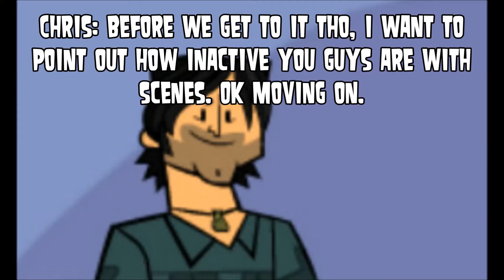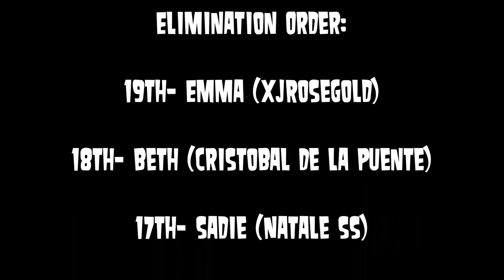Total Drama Madness: Episode 8 "We Made Merge"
Here's the next episode of TDM! Congrats to who returned and sorry to who was eliminated. Enjoy tho!

Cast:
• Justin (Peter Otaku)
• Dawn (xX Queen DawnxX)
• Leshawna (xXIAtOmIcXx Ethan)
• Topher (Storm Slasher)
• Noah (TotalDramaNoahh)
• Geoff (Bry McKe)
• Tom (Steven Solano)
• Anne Maria (SunriseDarryl)
• Brody (TotalDramaLover)
• Alejandro (Dawit 175)
• Cody (Alice Knight)